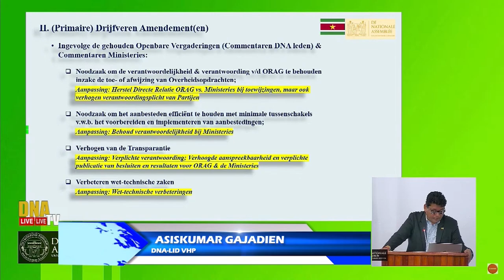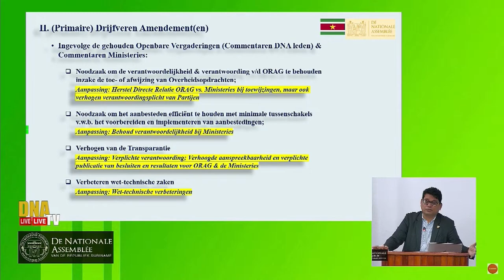29 10 2024 AANBESTEDINGSWET 2023 VEREIST